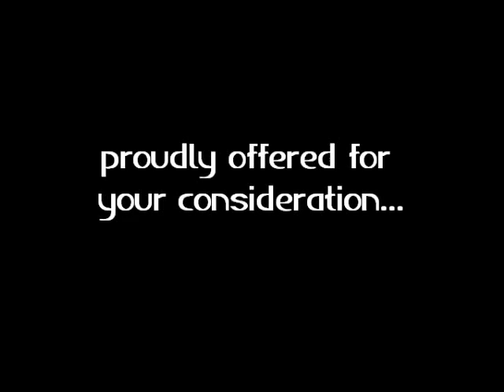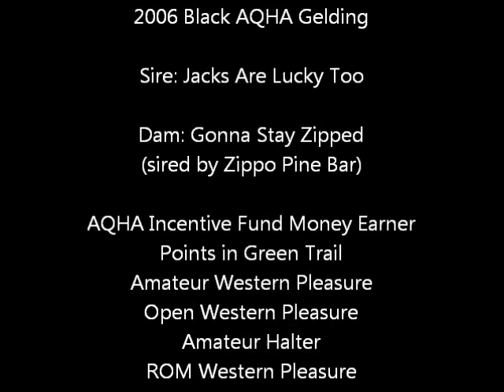ALL JACKD UP - 2006 Black AQHA Gelding For Sale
ALL JACKD UP - 2006 Black AQHA Gelding For Sale ROM+ Western Pleasure, points in halter, green trail, amateur western pleasure, open western pleasure. Super quiet and easy going. Absolutely stunning mover. AQHA Incentive Fund money earner. Sired by Jacks Are Lucky Too and out of a daughter of Zippo Pine Bar.